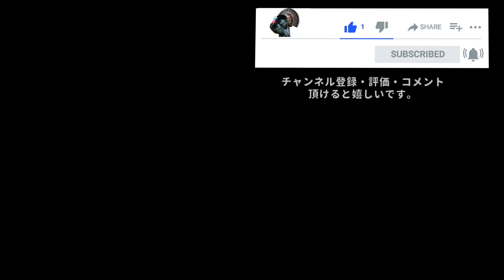[野鳥観察4k] トレイルカメラで餌台観察 12/21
米国カリフォルニアのシエラ山麓に生息する野鳥達をメインに観察動画を作っています。
この地域は雄大な自然に恵まれた素晴らしい環境で、私が目にしただけでも通念を通して５０種類以上の鳥達がやって来ます。すべてをフレームにおさめられるかは分かりませんが少しづつでも色々な野鳥を見ていただければなと思っています。
　下記は年間を通して見ることの出来る、庭に良くくる野鳥達の種類です。

Mountain chickadee　マミジロコガラ
Chestnut-backed Chickadee　クロイロコガラ
American Goldfinch オウゴンヒワ
Downy woodpecker　セジロコゲラ
Steller's jay　ステラーカケス
Raven　ワタリガラス
house finch　メキシコマシコ
Mourning dove ナゲキバト
white-breasted nuthatch　ムナジロゴジュウカラ
Red-breasted nuthatch ムネアカゴジュウカラ
Brown Creeper アメリカキバシリ
Dark-eyed Junco ユキヒメドリ
Blackbird クロウタドリ
Black-headed Grosbeak  チャバライカル
Pine Siskin  マツノキヒワ
California Towhee カリフォルニアムジトウヒチョウ
Spotted Towhee ホシワキアカトウヒチョウ
Hairy woodpecker セジロアカゲラ
Turkey シチメンチョウ
【BGM・SE素材】
MusMus

以上のいずれか、または複数の素材を使用しています。